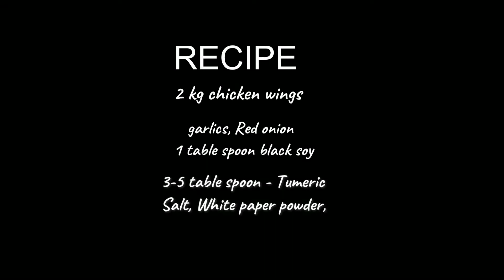How To Cook Chicken Wing - tumeric chicken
The Most Simple Tumeric Chicken Wings recipe, Fast & Easy to cook  but super delicious.  Try it on your own.

2kg of Chicken Wings
Red onion ( The more the merrier)
Garlic  ( The more the merrier)
White paper powder 2 Tbsp
Tumeric - 3-5 Tbsp
Salt + MSg - To your taste bud
vegetables oil,Water

cook  around 30 minutes - Make sure gravy thicken, smells good and you are good to go!